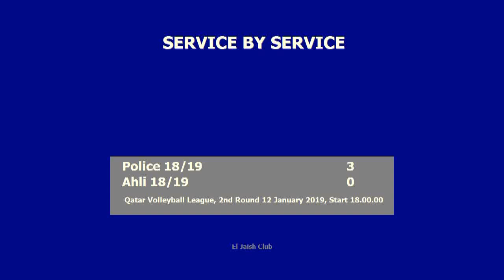Al Ahli X Police 0:3 - Qatar Volleyball League 18/19 - (12.01.2019) NO BREAKS, BACK VIEW